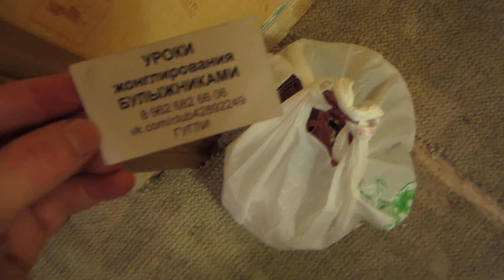Почему в стране опасно ходить с пакетами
Из видео вы узнаете какие опасности вас подстерегают в России еслы вы идёте по улице с пакетом.